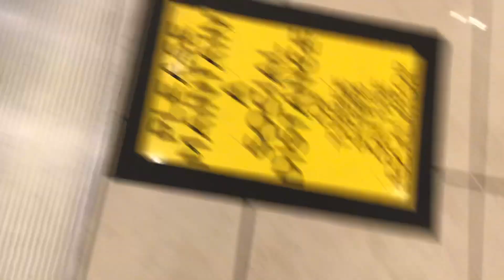For Life’s Ups and Downs: Kone Escalators At Saks Fifth Avenue Polaris Fashion Place In Columbus, OH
October 2022 Update: These Escalators Are No Longer In Service As This Store Is Downsized To One Floor. :(

Dedicated To HyruleEscalators&Elevators, PlanetEscalators, Towhid’s Official Adventures, mariokart8715 And Life’s Ups and Downs Since You Filmed These Escalators Before. :)

Riding The Kone Escalators At Saks Fifth Avenue Polaris Fashion Place In Columbus, OH. These Are Mine, HyruleEscalators&Elevators, PlanetEscalators And Life’s Ups and Downs’ Favorite Polaris Fashion Place Escalators. I Love Kone And Montgomery Kone Escalators With Black Stripes!

Location: Polaris Fashion Place, Saks Fifth Avenue
City: Columbus, OH
Shot: 12/27/20